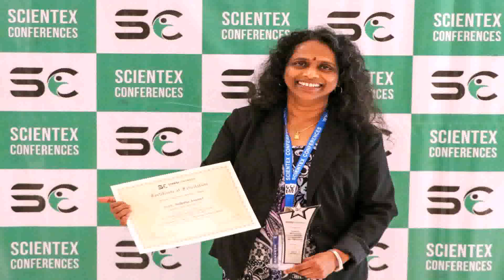Minecraft Interior Wall Ideas